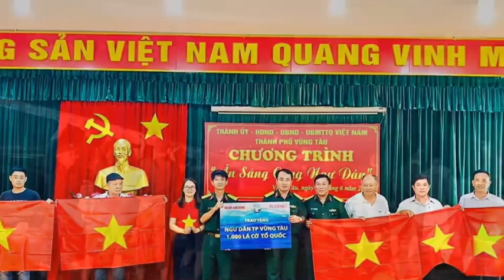Sáng mãi niềm tin - Lực lượng vũ trang TPVT - Sáng tác : Khánh Vân - Trình bày : Tốp Ca Nam